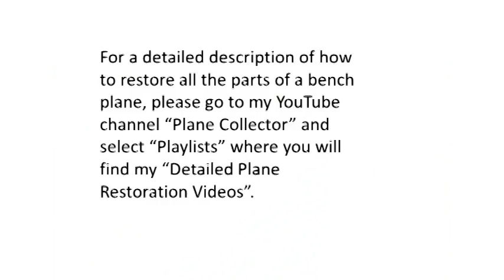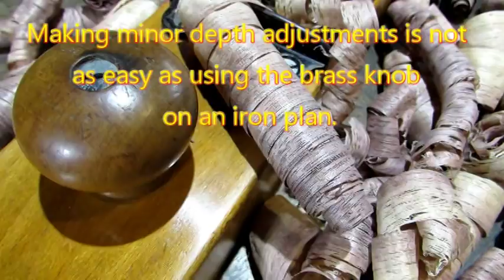Stanley No. 129 Liberty Bell Fore Plane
In this video I clean up a Type 1 No. 129 that was made between 1876 and 1886.  This old plane is an example of a survivor that did not see a lot of use.